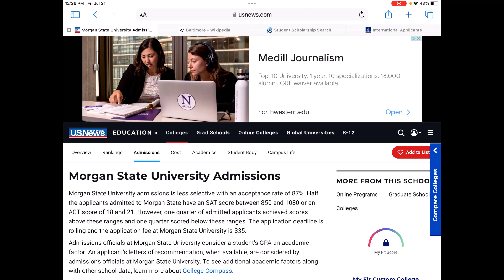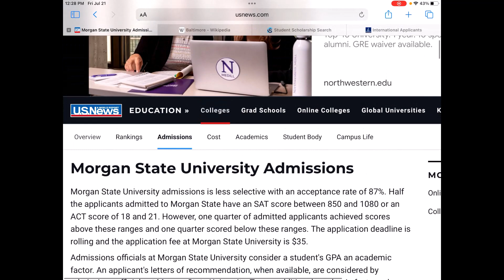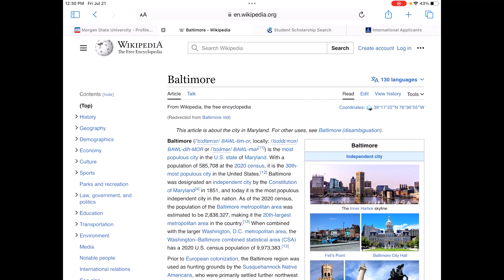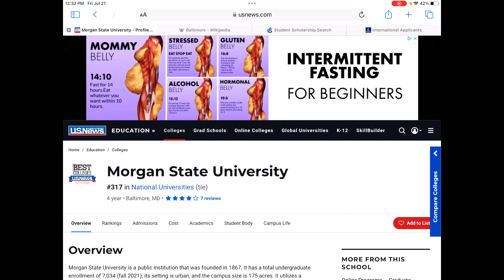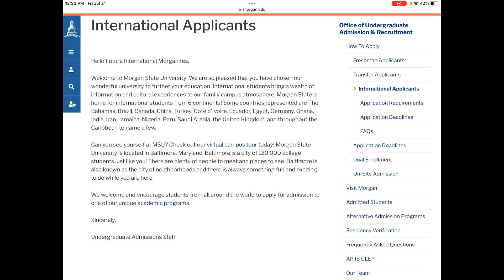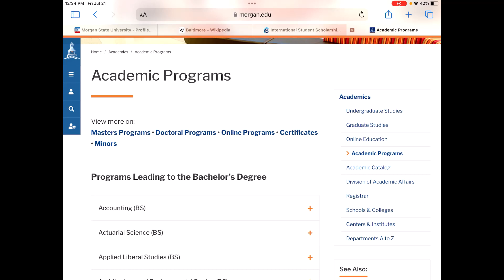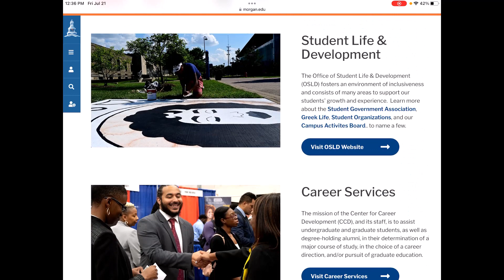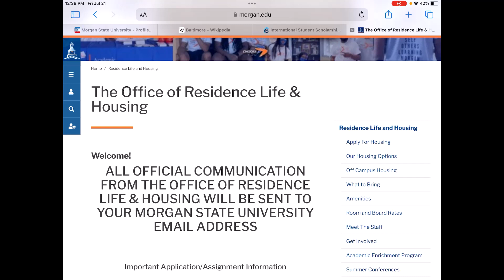The Ultimate Guide to Succeeding at Morgan State University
If you're looking for information about Morgan State University, then you've come to the right place! In this video, we'll provide you with the most comprehensive guide to succeeding at Morgan State University. We'll discuss everything from admissions requirements to campus life to student services.

If you're ready to start your journey at Morgan State University, then be sure to check out our guide! It will provide you with everything you need to achieve success on campus.